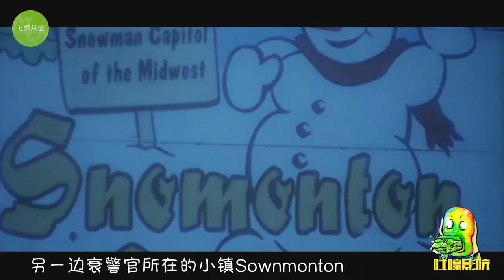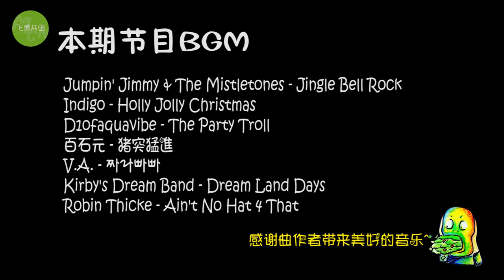【吐嚎】史上最奇葩的圣诞恐怖片，可爱雪人竟然变身连环杀手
冬日里平静的小镇上多了一个雪人，这看似平常的雪人却暗藏杀机